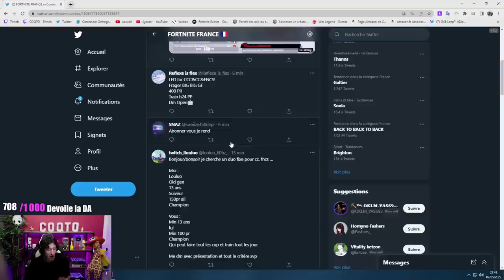J'ARRETTE DE JOUER LES FNCS A CAUSE DE CA...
Résumé de mes fncs